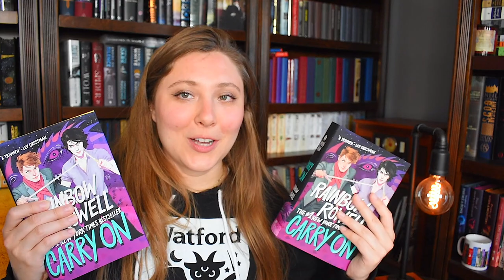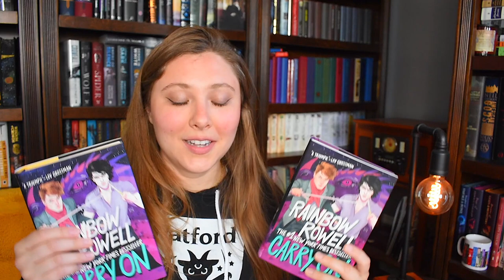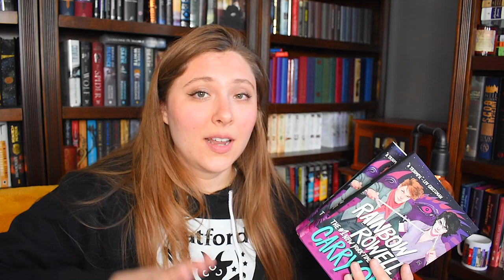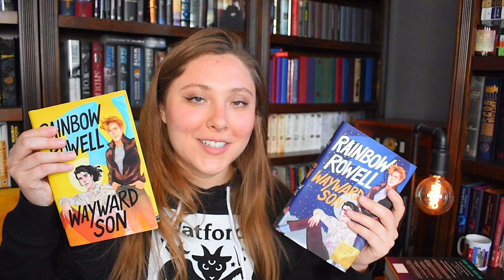is Simon Snow better than Harry Potter?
Wayward Son
Any Way the Wind Blows

WISH LIST

KAZ WISHLIST

BOOKISH MUGS!
LLIBRARY15